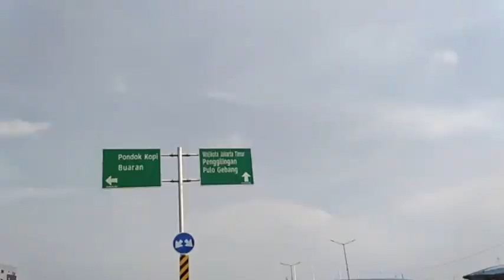PEDALS30 - Jakarta Borders Ride 2021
Jakarta Borders Ride 2021 adalah gowes menglilingi perbatasan kota Jakarta berjarak lebih kurang 140km.